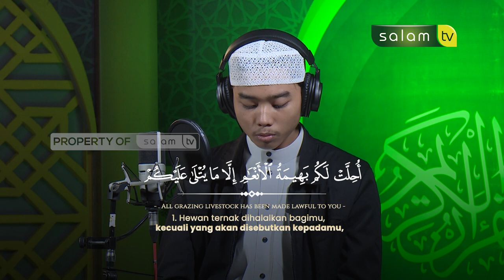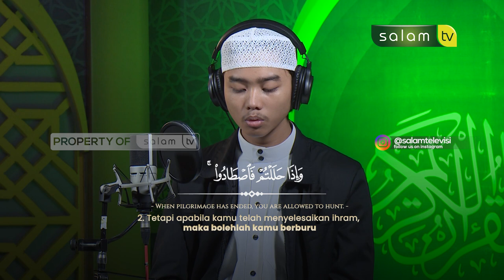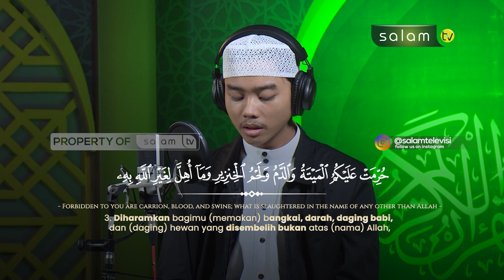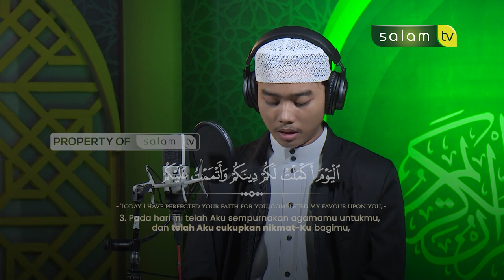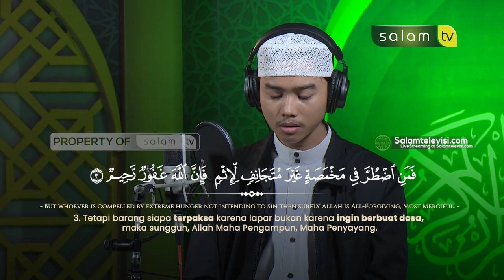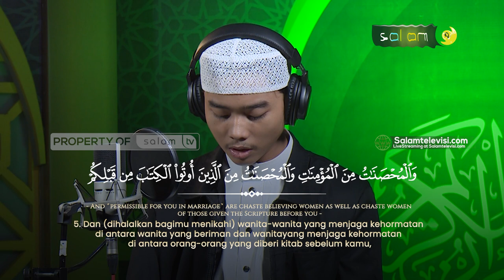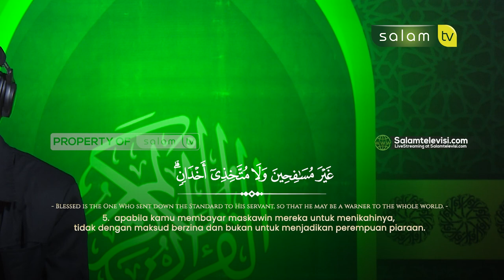Murattal Surah Al Maidah Ayat 1 - 5 : Qari Oloan Bonazuki